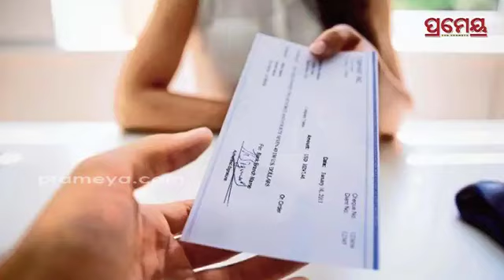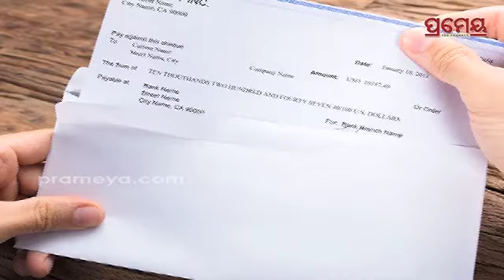EPFO's Rule |ବଦଳିଲା EPFOର ଦାବି ନିୟମ: ଏଣିକି ଦରକାର ପଡ଼ିବନି ଚେକ୍ ଓ ପାସବୁକ, ଜାଣନ୍ତୁ କଣ ରହିଛି ମାର୍ଗଦର୍ଶିକା